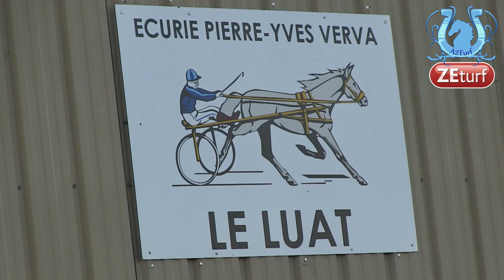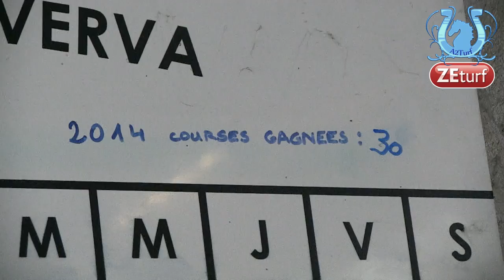TEASER avec Pierre Yves VERVA - A2TURF.COM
Un petit avant goût des prochains reportages avec Pierre Yves VERVA...